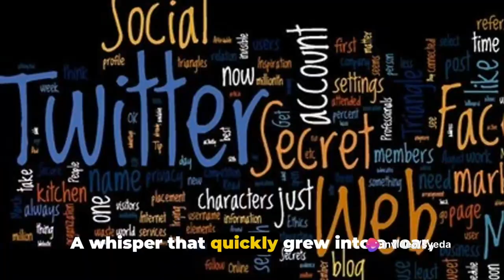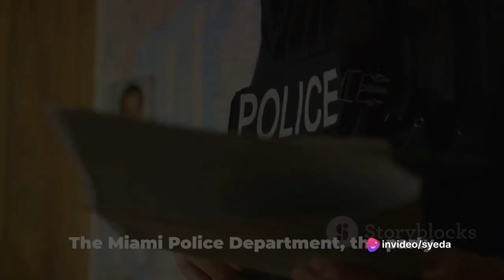10 foot tall Alien in Miami: Fact or Fiction?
Aliens in Miami: Fact or Fiction?

In this highly anticipated video, we dive deep into the recent frenzy surrounding the supposed alien sighting in Miami. Join us as we present compelling evidence and dissect police reports to debunk these wild rumors. Discover the truth behind the misunderstanding that sent the internet into a frenzy. Our team of experts will provide a clear and concise analysis, leaving no stone unturned. Prepare to be captivated by this thought-provoking investigation.

OUTLINE:
The Whisper
Fueling Speculation
Debunking the Rumors
The Brawl
The Truth Unveiled
Questioning the Narrative

1. **Attribution:** Clearly credit, Islamgram Official in your reuse, providing a direct link to the original video or our channel.

2. **No Derivative Works:** Do not alter or transform the original content in a way that could misrepresent the original context or message.

3. **Respectful Representation:** If you reuse our content, do so in a manner that is respectful and in line with the original intent of the video.